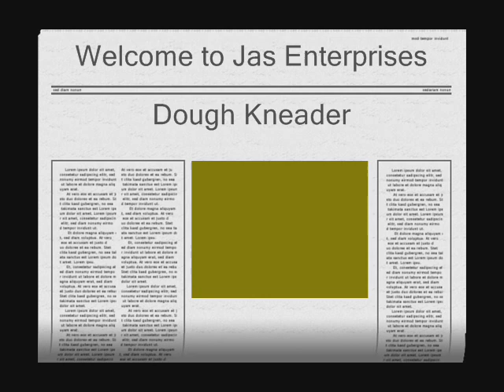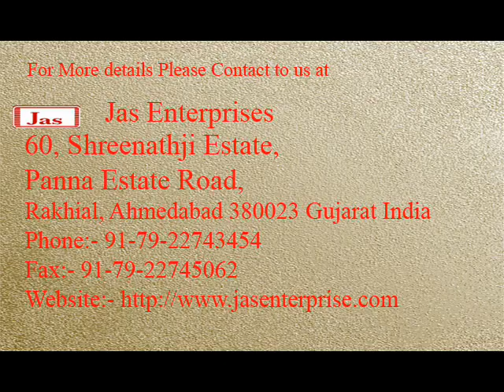Dough Kneader by jasenterprise.com | +91-9427417384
Or call to us at
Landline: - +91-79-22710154